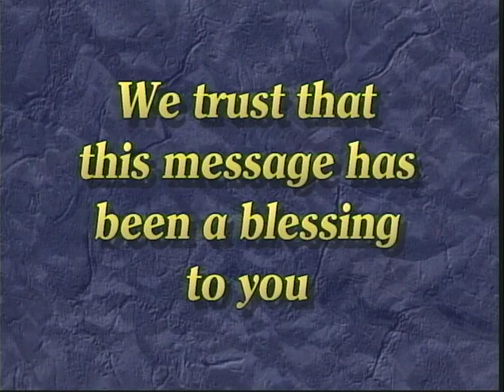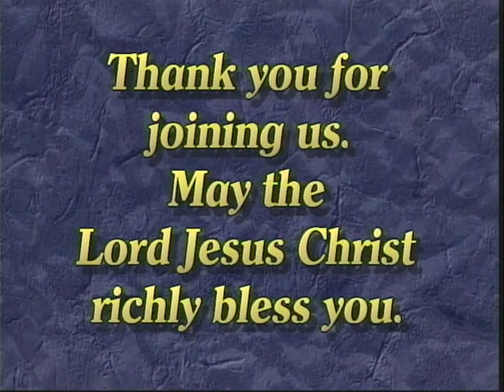1998-0816AM-Pastor Harold Beckett ~ Sacrificial Love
There are some sermons that do not date, even though they have been preached a number years ago. We thank God for the ministry of Ps Harold Beckett.

Preacher: Pastor Harold Beckett
Date: 16 August 1998 (Sunday Morning)
Place: At Ohio ( Believers Christian Fellowship).